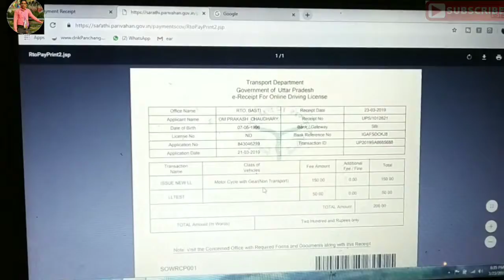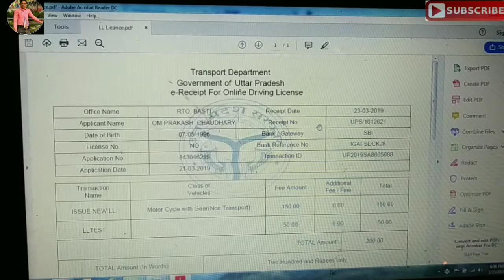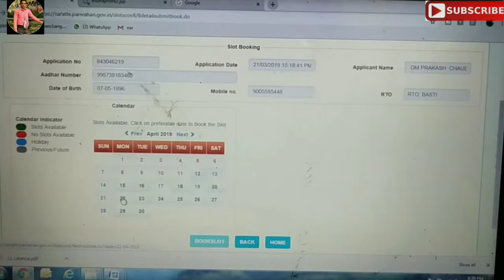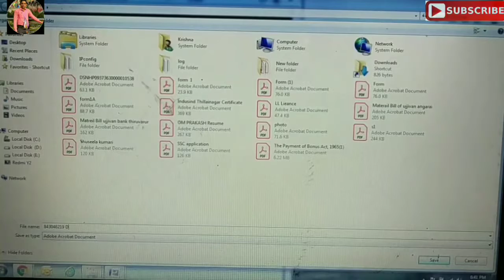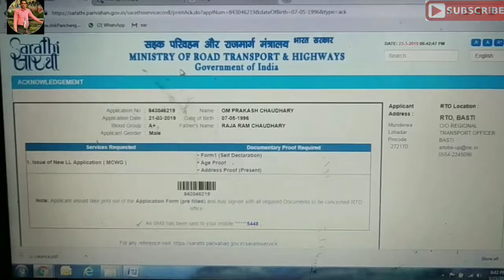OmprakashChaudhary How To Book Slot For Your DrivingLicense स्लॉट कैसे बुक करें Part-2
How To Book Slot For Your Driving  License स्लॉट कैसे बुक करें
दोस्तो आज हम इस वीडियो में आपको बताऊंगा कि आप अपने ड्राइविंग लाइसेंस के लिए Slot कैसे बुक कर सकते हैं
How to apply learning Lieance Online । ड्राइविंग लाइसेंस कैसे बनवाये । ( L L )